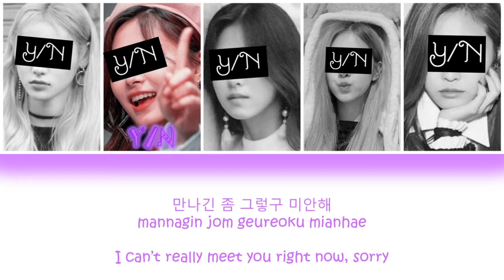CHEER UP - YOUR GIRL GROUP (5 MEMBER VER) [HAN/ROM/ENG] {COLOUR CODED LYRICS + LINE DISTRIBUTION}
Original Song: Cheer Up
Original Artist: TWICE